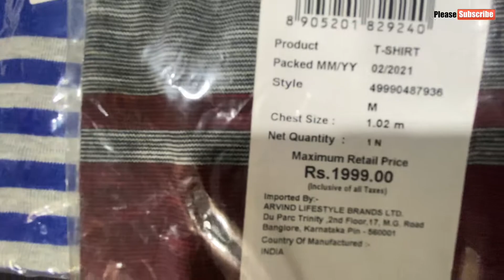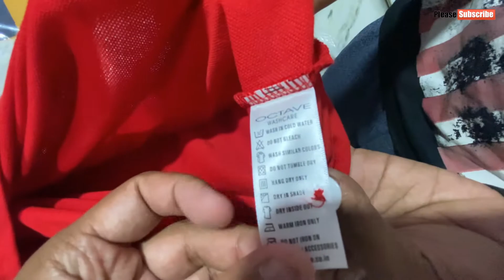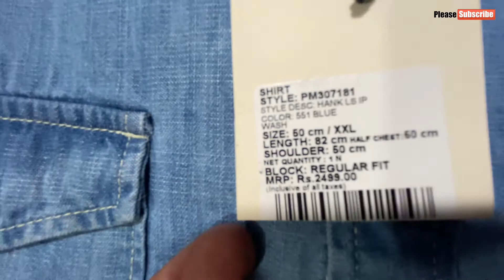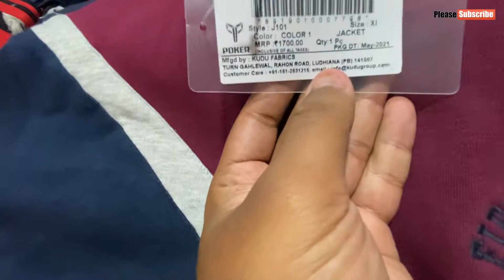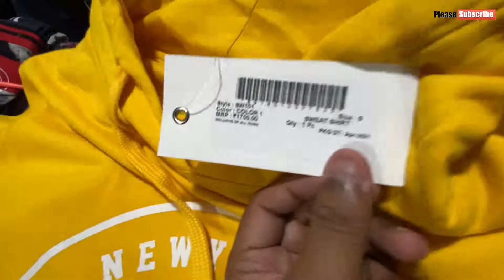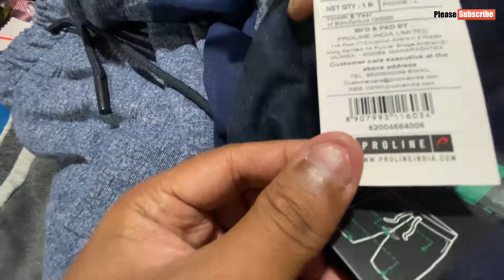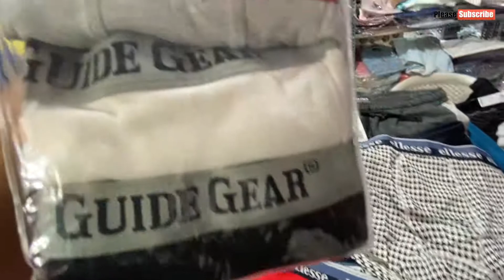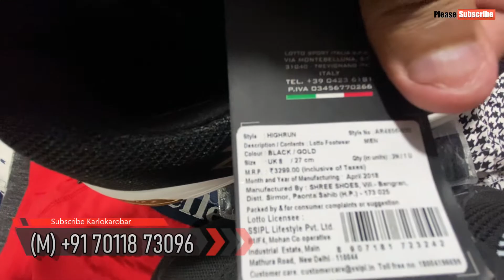100% Original Branded Clothes & Shoes | Flat 85% OFF | 90Rs से Start ,Tshirt ,Hudi, jacket, shoes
Hello
Thank you for contacting Stock Lot Hub! Please let us know you deal un wholesale or retail.

Share your shop/business card

Warehouse - wz-101, meenakshi garden, subhash nagar, delhi

Check our current available stock catalogue